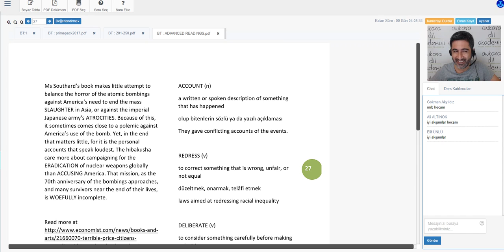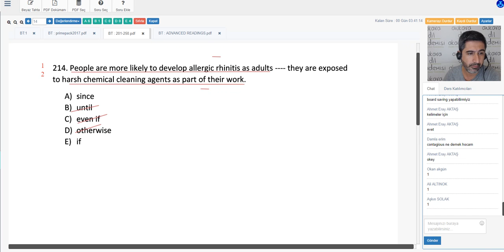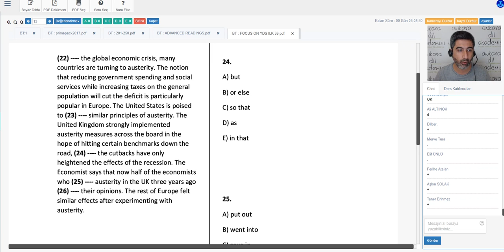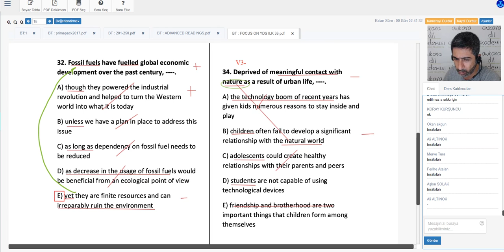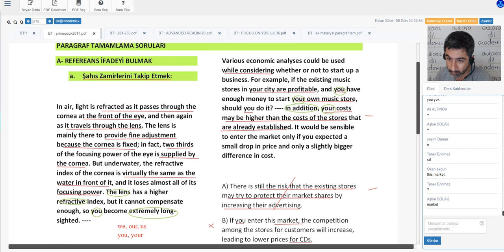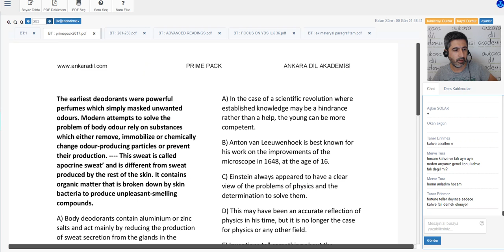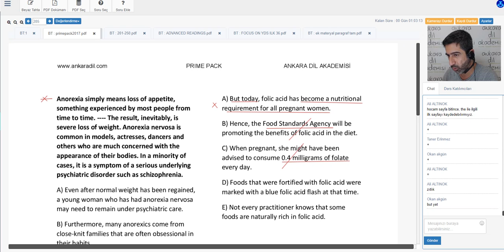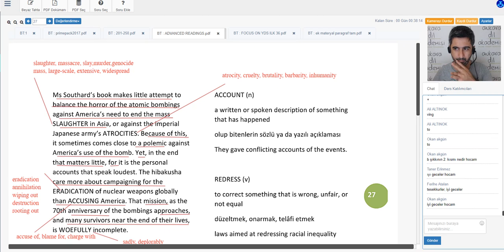Ümit Hoca Pro Grup YDS & YÖKDİL Dersi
Pro Grup  (90 ve üzeri hedefleyen öğrenciler için ) Derslerimizi nasıl işliyoruz daha net anlaşılabilmesi için tüm dersi hiç değiştirmeden yükledik. Yeni sanal sınıf sistemimiz ile çok daha net ses ve görüntüye sahibiz.